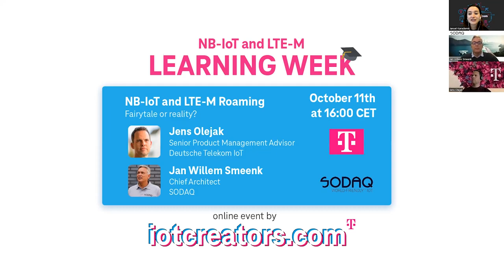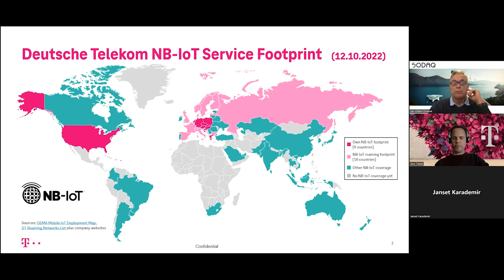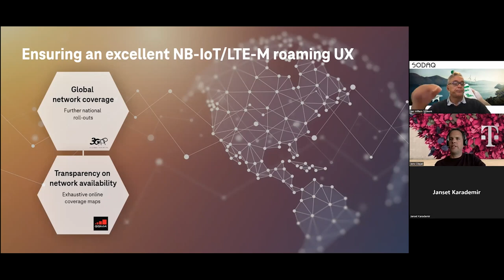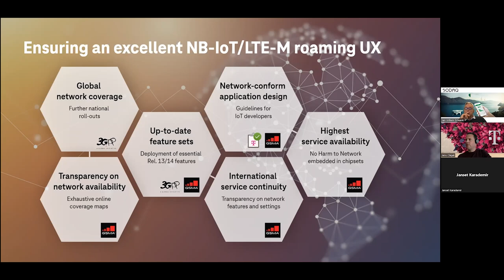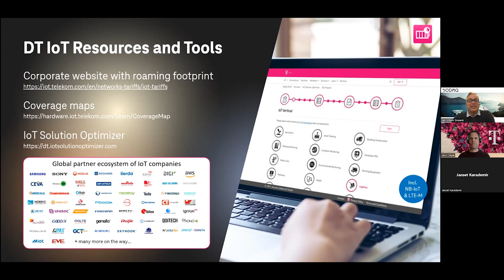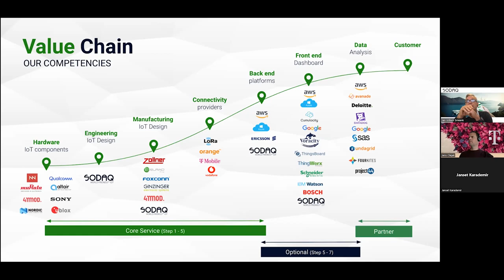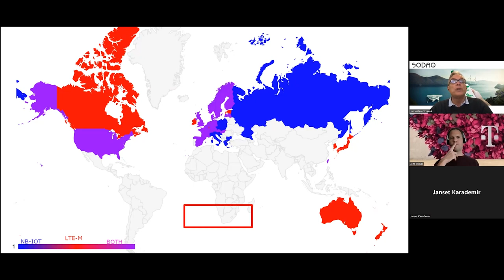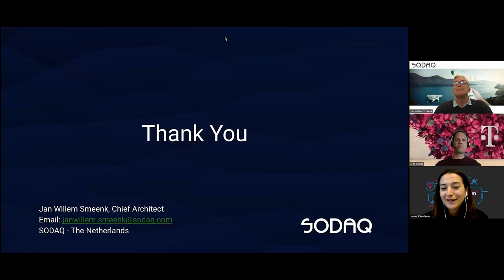NB-IoT and LTE-M Roaming - NB-IoT and LTE-M Learning Week by iotcreators.com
NB-IoT and LTE-M Roaming - presented by Jens Olejak from Deutsche Telekom IoT and Jan Willem Smeenk from SODAQ.

Deutsche Telekom IoT: We are a global IoT Orchestrator. We make devices and data work together in perfect harmony. Bringing together relevant stakeholders, we enable end-to-end solutions across the ecosystem. Based on innovative and secure technologies, we offer the best IoT experiences tailored to your needs.

SODAQ: We design and build world-friendly Internet of Things devices that aim to solve the challenges the world is facing. We offer unique solutions for large corporations through our Engineering Service and manufacture off-the-shelf products for companies who want to deploy tracking and sensing devices in their logistics chain.

iotcreators.com provides easy access to cellular IoT connectivity, making it easy to get started with IoT. We provide access to cellular IoT networks like NB-IoT and LTE-M. In addition, we have a LoRaWAN network server, so you can use any kind of LPWAN technology according to your needs.
With the platform, you don’t need to worry about device management and message brokerage, you can directly forward your device data to your application endpoint via webhooks.
It is a device-agnostic platform so you can simply use any cellular device, works independently of the application endpoints so you can pick any endpoint, or use your custom application endpoint.